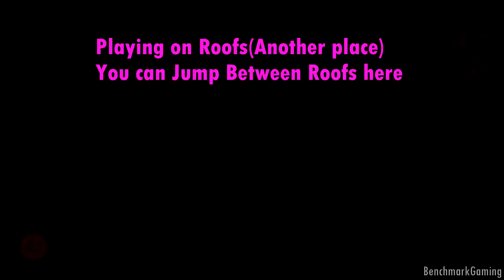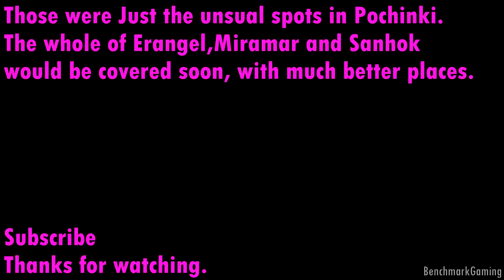Best Spots to hide in PUBG(Mobile) -Pochinki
3 places to hide in 3 minutes.
Simple as that.
Best Unusual Places to hide in Pochinki.
These are the 3 places where you can play PUBG in a different way rather than others.
Let that CHICKEN DINNER coming guys.